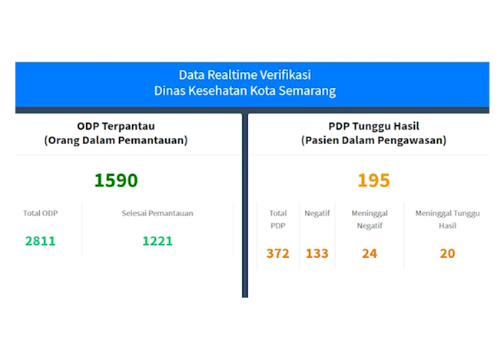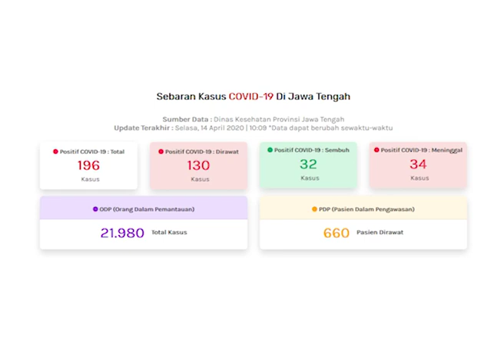UPDATE PERKEMBANGAN PANDEMI CORONA DI KOTA SEMARANG DAN JATENG 14 APRIL 2020